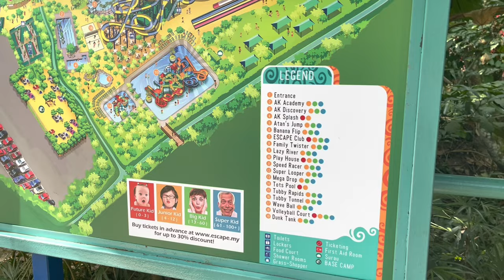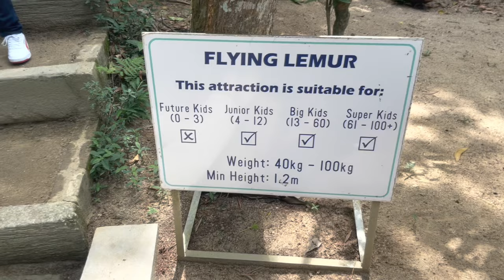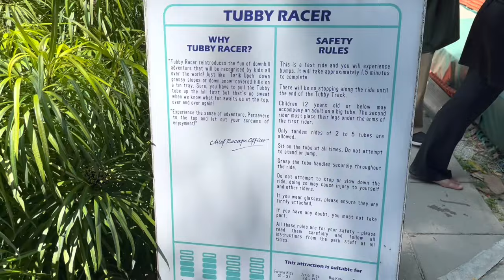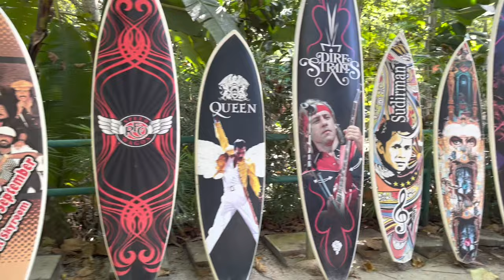THRILLING ESCAPE PENANG! No.1 Malaysia Theme Park for Thrill-Seekers|| World Guinness Records 🇲🇾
The best adrenaline activities for thrill-seekers can be found here at No.1 Theme Park in Malaysia with the World Guinness Records for The Longest Tube Water Slide (1,111m) and The Longest Zip Coaster (1,135m)

Besides the two world longest activities, I also enjoyed Atan’s Leap and Speed Racer the most. Definitely will come back for the fun activities this place could offers.